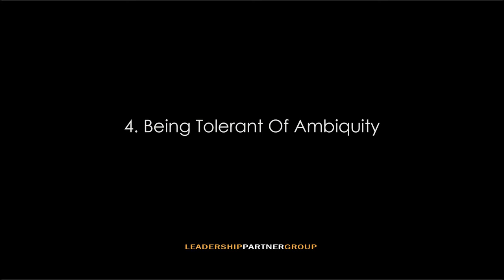Floyd WIlliams, CEO of Leadership Partner Group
Floyd speaks on 4 Characteristics of a Creative Leader, which includes
1. Perseverance in the Face of Obstacles
2. A willingness To Take Risks
3. Able to Grow and Be Open To New Experiences
4. Being Tolerant of Ambiguity